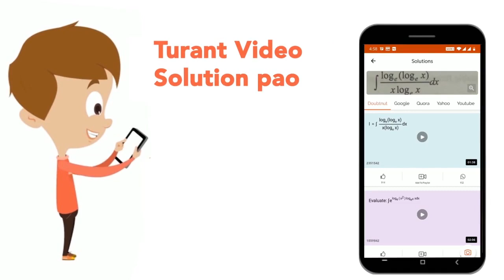Which of the following process is used to insert recombinant DNA directly into the nucleus of th...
Which of the following process is used to insert recombinant DNA directly into the nucleus of the animal cell ?
Class: 12
Subject: BIOLOGY
Chapter: NTA NEET SET 59
Board:NEET

👉 Have Any Query? Ask Us.